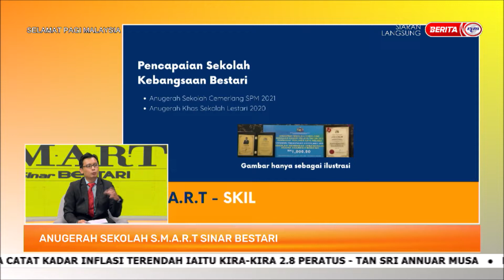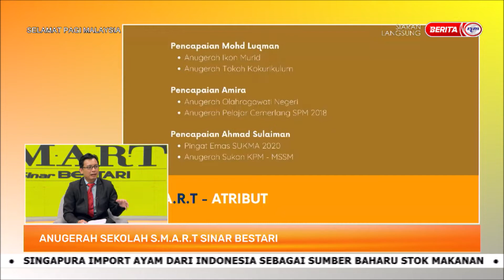1 JULAI 2022 SPM - ANUGERAH SEKOLAH S.M.A.R.T SINAR BESTARI